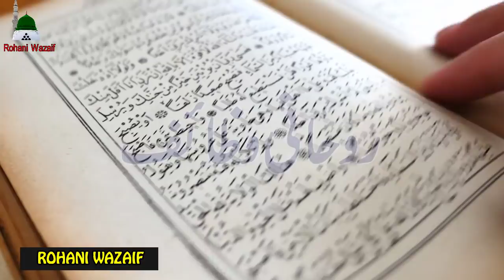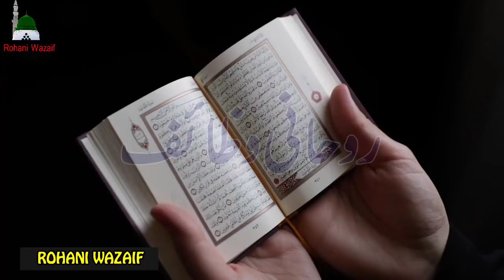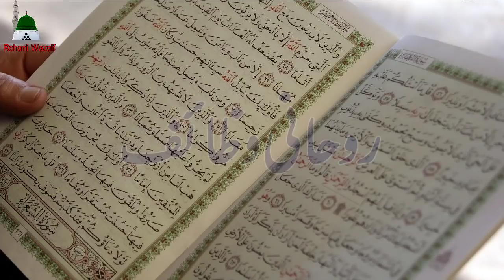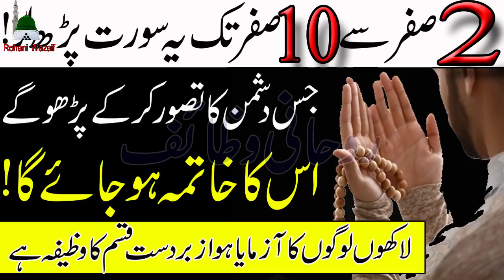Dushman Ki Tabahi Ka Qurani Wazifa\ Dushman Ki Zuban Bandi Ka Wazifa\Zuban Bandi Ka Amal